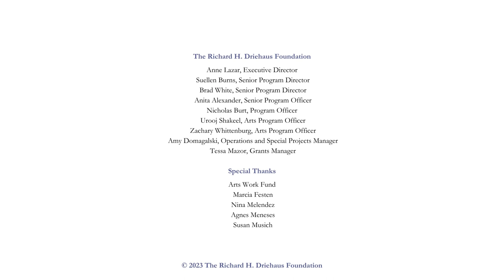April 2023 MacArthur-Driehaus Grantee Convening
This panel discussion and Q&A about the future of general operating support for Chicago’s small and mid-sized arts and culture organizations was held April 26, 2023 at Epiphany Center for the Arts and online via Zoom. The convening’s attendees were representatives of current grantees of the MacArthur Funds for Culture, Equity, and the Arts at the Richard H. Driehaus Foundation.

The panel was facilitated by Ellen Placey Wadey, Program Director for Chicago Art and Collections at the Gaylord and Dorothy Donnelley Foundation. Panelists were Erin Harkey, Commissioner of the City of Chicago Department of Cultural Affairs and Special Events; Richard (Quynh) Tran, Arts Program Officer at the Field Foundation of Illinois; and Suellen Burns, Steering Committee Member for Arts Work Fund and Senior Program Director at the Richard H. Driehaus Foundation. Additional speakers from the Richard H. Driehaus Foundation included Executive Director Anne Lazar and Arts Program Officers Urooj Shakeel and Zachary Whittenburg.

Live webcast and archival video produced by VAM STUDIO,

Special thanks to Arts Work Fund, Marcia Festen, Nina Melendez, Agnes Meneses, and Susan Musich.

The Richard H. Driehaus Foundation is committed to enriching the lives of all Chicagoans by improving the built environment, cultivating a robust and diverse arts and culture ecosystem, and supporting investigative journalism that fosters transparency, accountability, and effective government. to learn more.